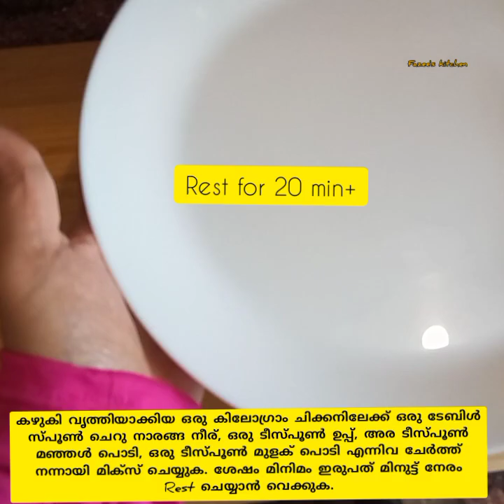mouthwatering masala fry chicken/easy and tasty recipe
chicken -1kg (curry pieces)
lime juice -1tbsp
salt-1tsp
turmeric powder-1/2tsp
red chilli powder -1tsp
sliced onion -1cup
minced garlic -1tsp
minced ginger-1tsp
chopped tomato-1(small)
coriander powder-1tsp
garam masala -1tsp
butter-1tbsp
green chillies-5-6 pieces
coriander leaves-2tbsp
oil -2tbsp

mouthwatering masala fry chicken
Fazee's kitchen
    fazee❤️